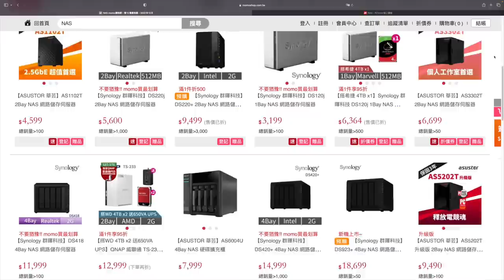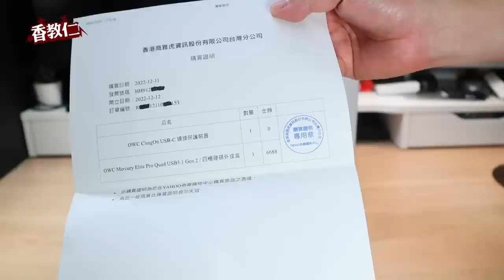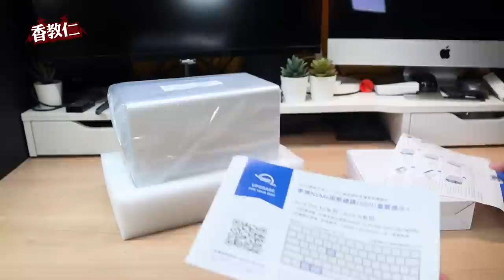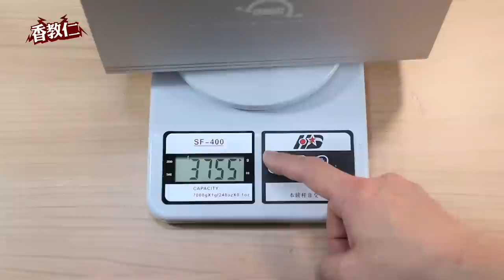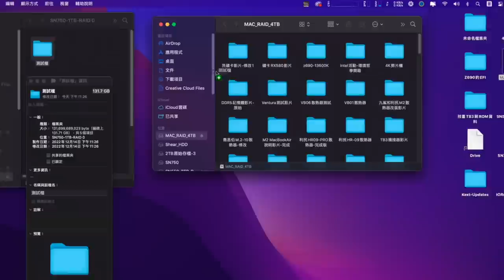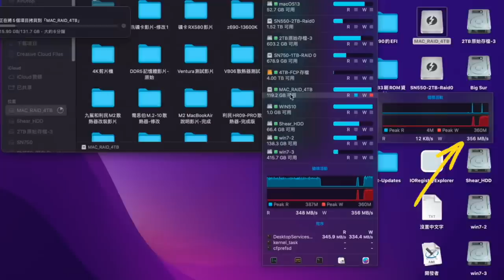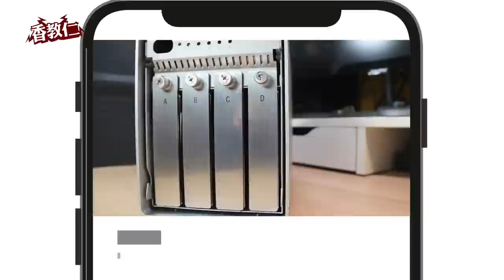【香教仁】做視頻人的悲哀啊！永遠不夠用和買不完的硬碟！｜全屬材質OWC Mercury Elite Pro Quad硬碟外接盒實測『CC字幕』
終於到了年終要來整理一下自己剪輯電腦。
裡面的拍攝影片所有的硬碟檔案，
目前在暫存拍攝毛片原始檔用2TB硬碟還有5～600GB可以用。
而在儲存剪輯專案資料的4TB硬碟已經沒空間可用，
所以又是要再買新硬碟來替換使用了！